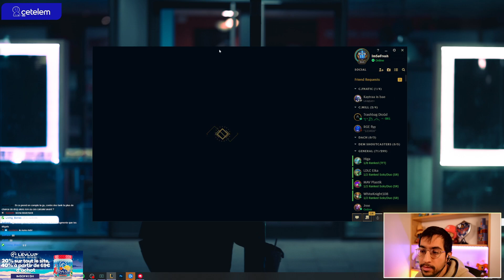LA COMPO TALIYAH STAR GUARDIAN ! TFT SET 8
Renforce ta concentration en jeu et passe au NIVEAU SUPERIEUR avec mon partenaire LevlUp , OFFRE 2 POUR 1 AVEC LE CODE IMSOFRESH2 du 14 Novembre au 30 novembre inclus